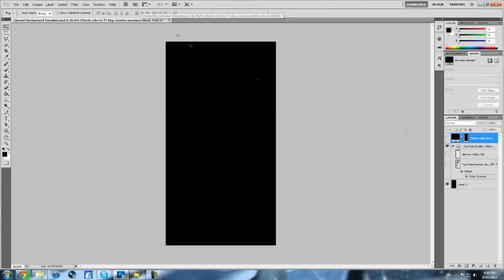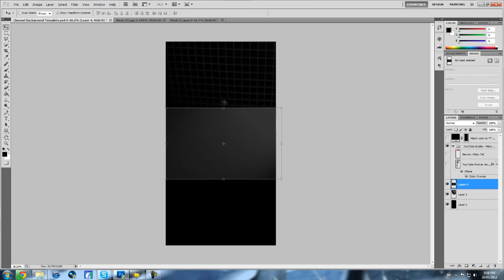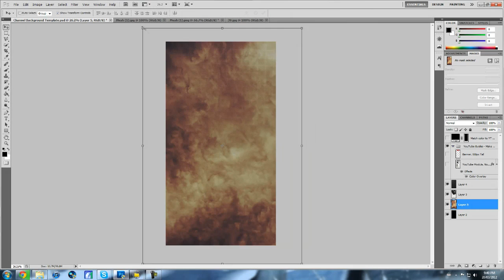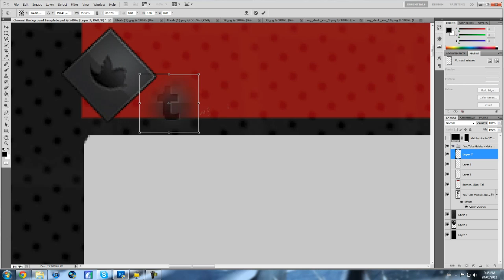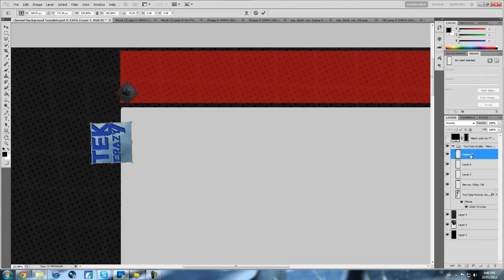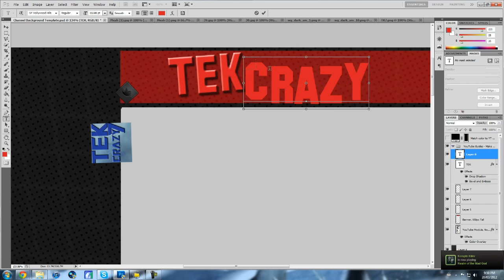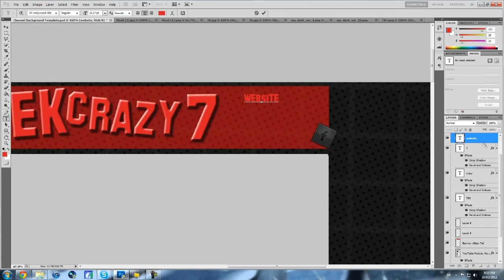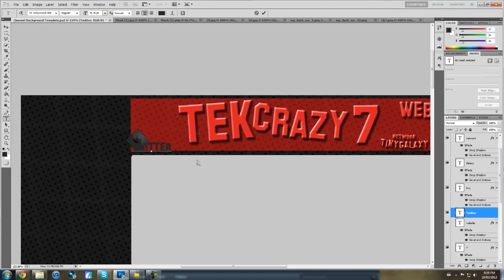PHOTOSHOP//SPEED ART//PARTNER BANNER & CHANNEL LAYOUT DESIGN//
A speed art done by my friend Modernassassian. His YouTube channel is - check him out!

What is your guys opinion on his graphic design capabilities, and what could he do to make this look better? Put your suggestions in the comments below!

Song - Dada Life - Kick Out The Epic Mofo (Travis Richter & E.Strange Bootleg Remix)